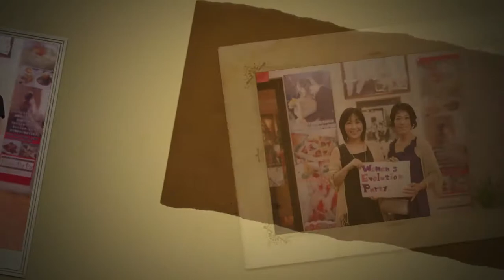WEP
WEP 2012.7.4
女性のための女子力アップの会